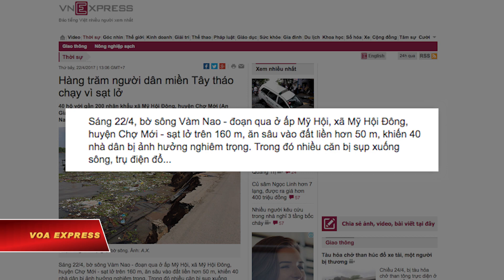Sạt lở sông ở An Giang, nhiều người ‘tháo chạy’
Tin tức Nếu không vào được VOA, xin các bạn hãy vào để vượt tường lửa. Nhiều hộ dân mà báo chí trong nước nói là tới gần 200 nhân khẩu ở xã Mỹ Hội Đông, huyện Chợ Mới (An Giang), đã phải sơ tán khẩn hôm 22/4 sau khi nhà cửa đổ sập xuống sông Vàm Nao vì tình trạng sạt lở kéo dài.

Báo điện tử VnExpress đưa tin rằng dòng sông “ăn sâu vào đất liền hơn 50 mét, khiến 40 nhà dân bị ảnh hưởng nghiêm trọng” ở ấp Mỹ Hội.

Tin cho hay, tình trạng sạt lở diễn ra trong suốt nhiều ngày qua, và dường như “không có dấu hiệu dừng lại”.

Những người dân sơ tán được bố trí trú tạm tại trường học và chùa ở địa phương, theo VnExpress.

Các đoạn video đăng tải trên trang Youtube cho thấy rằng nhiều ngôi nhà kiên cố đã bị đổ sập xuống sông.

Theo truyền hình An Giang, 19 căn nhà đã bị đổ xuống sông hôm 22/4, và chính quyền đã "di dời khẩn cấp các hộ trong vùng nguy cơ sạt lở".

Truyền thông trong nước đưa tin, không có thiệt hại về người trong sự cố trên.

Dù chính quyền chưa công bố nguyên nhân, báo CA TP HCM dẫn lời một người dân nói rằng "sạt lở một phần do việc khai thác cát làm thay đổi dòng chảy của sông Vàm Nao".

Nhiều bình luận sau các bài báo được truyền thông trong nước loan tải cũng cho rằng tình trạng "cát tặc" gây ra sự việc trên, và không chỉ xảy ra ở tỉnh An Giang.